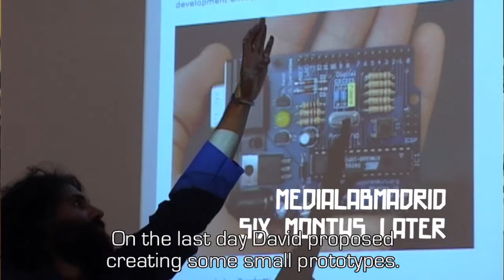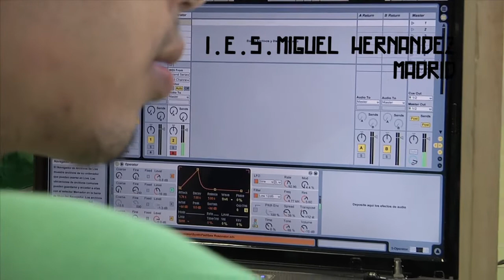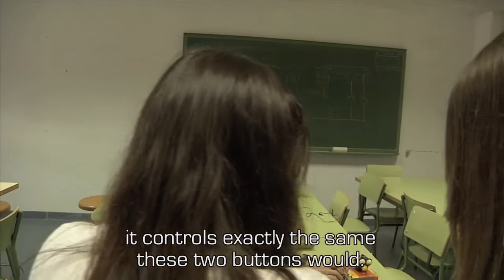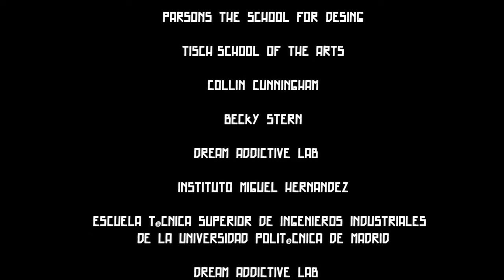Arduino The Documentary (2010)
Arduino the documentary is a look at the story of the open-source hardware board that now artists, engineers, students use to build many things. See who are behind the wonder. See the people that sell it. Learn about it. Shot in New York, Madrid and Gijon.

 CC-SA 3.0